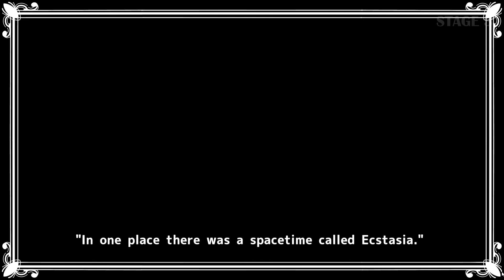Arcana Dimension | Mortal Combat Against Magic Weapons | Demo Gameplay Walkthrough | Stage 3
The girls must fight with deadly weapons to make their way back home. Utilize a diverse range of magic and the teamwork of the two girls to conquer formidable foes.